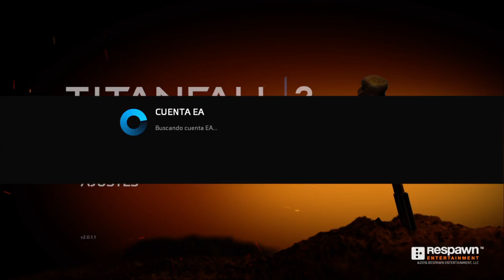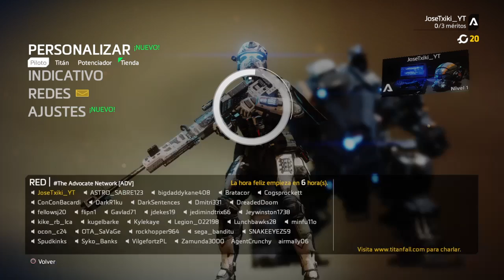Titanfall™ 2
Titanfall® 2